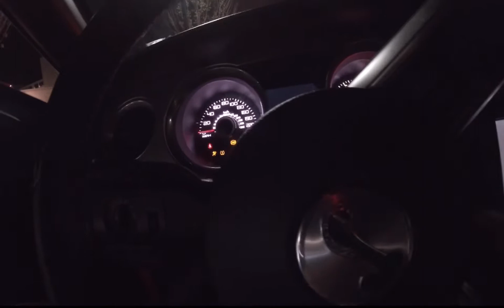Pushing my stock GT500 to its limit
Like &sub
TikTok Stangovertheworld